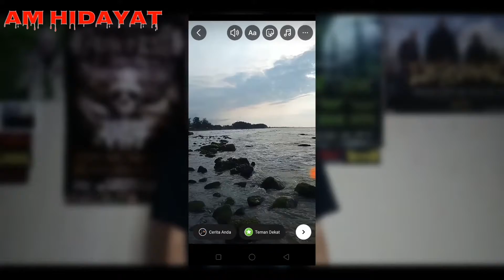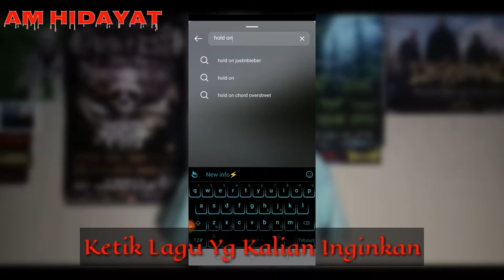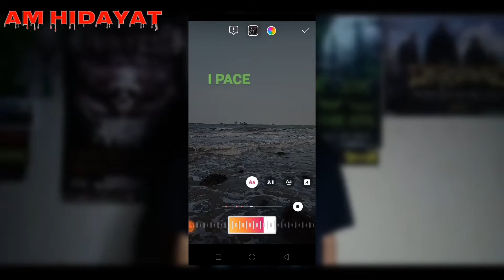Cara Membuat Story IG Musik.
Mencintai dan berkelahi, menuduh, menyangkal

Saya tidak bisa membayangkan dunia dengan Anda pergi

Kegembiraan dan kekacauan, iblis yang kita buat

Aku akan sangat tersesat jika kau meninggalkanku sendiri

Anda mengunci diri di kamar mandi

Berbaring di lantai saat aku menerobos

Aku menarikmu untuk merasakan detak jantungmu

Dapatkah Anda mendengar saya berteriak?
Can you hear me screaming?

Biarkan aku mengambil tanganmu, aku akan memperbaikinya

Aku bersumpah akan mencintaimu seumur hidupku

Jalan raya panjang tak berujung, kau diam di sampingku

Mengemudi mimpi buruk yang tidak bisa saya hindari

Tak berdaya berdoa, cahaya tidak memudar

Menyembunyikan keterkejutan dan rasa dingin di tulang-tulangku

Mereka membawamu pergi di atas meja

Saya mondar-mandir saat Anda berbaring diam

Mereka menarikmu untuk merasakan detak jantungmu

Aku tahu aku tidak sekuat itu

Ya, aku hanya ingin mengantarmu pulang

Come back, I still need you.

Edit Video
-KineMaster Pro

Thumbnail
-PixelLab

Rekam Layar
-Vidma Record

*Mohon Maaf Jika Ada Salah & Kekurangannya*